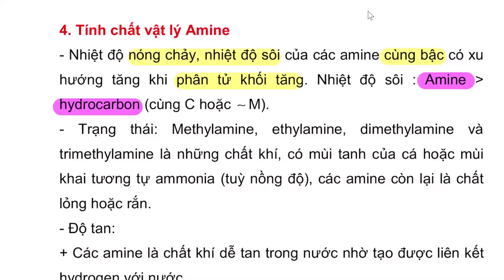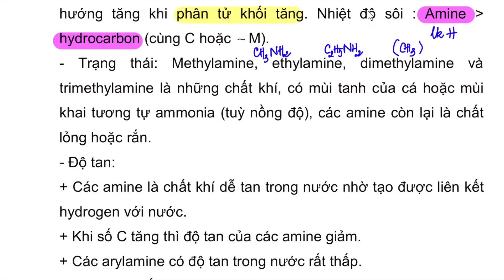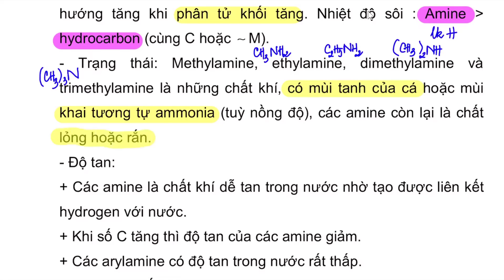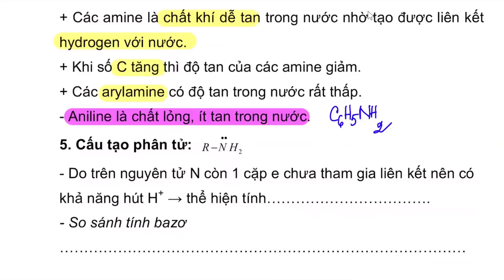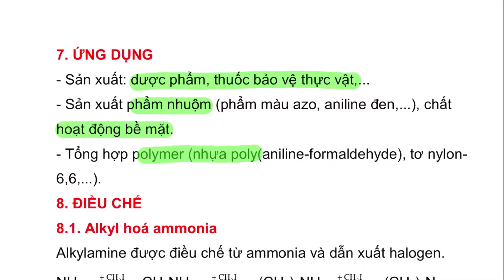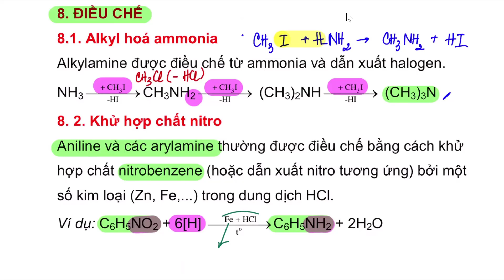AMINE HÓA 12│TÍNH CHẤT VẬT LÍ VÀ ĐIỀU CHẾ ỨNG DỤNG AMINE│HÓA 12 CHÂN TRỜI SÁNG TẠO +KẾT NỐI TRI THỨC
I. Tính chất vật lí của Amine
- Ở điều kiện thường, amine có thể tồn tại ở thể khí, lỏng hoặc rắn.
- Nhiệt độ nóng chảy, nhiệt độ sôi của các amine cùng bậc có xu hướng tăng khi phân tử khối tăng.
- Các amine có số nguyên tử carbon nhỏ thường tan nhiều trong nước.

- Amine có nhiệt độ sôi cao hơn hydrocarbon có cùng số nguyên tử carbon hoặc có phân tử khối tương đương.
- Methylamine, ethyamine, dimethylamine và trimethylamine là những chất khí, có mùi tanh của các hoặc mùi khai tương tự ammonia (tùy nồng độ). Các amine có số nguyên tử carbon nhỏ thường tan tốt trong nước nhờ tạo được liên kết hydrogen với nước.

 II. Ứng dụng và điều chế Amine
- Amine ứng dụng trong nhiều lĩnh vực công nghiệp, nông nghiệp, dược phẩm, thuốc nhuộm và sản xuất vật liệu.
- Phương pháp phổ biến để điều chế amine: khử hợp chất nitro hoặc alkyl hóa ammonia.
1. Khử hợp chất nitro
Aniline và các acrylamine thường được điều chế bằng cách khử hợp chất nitrobenzene bởi một số kim loại (Zn, Fe,…) trong dung dịch HCl.
2. Alkyl hóa ammonia
Alkylamine được điều chế từ ammonia và dẫn xuất halogen

Nội dung của video AMINE HÓA 12│TÍNH CHẤT VẬT LÍ VÀ ĐIỀU CHẾ ỨNG DỤNG AMINE│HÓA 12 CHÂN TRỜI SÁNG TẠO KẾT NỐI TRI THỨC bao gồm:
00:00 - (1) Tính Chất Vật lí của Amine
02:59 - (2) Cấu tạo phân tử của Amine
04:09 - (3) So sánh tính Bazơ giữa các Amine
06:55 - (4) Ứng Dụng Amine
07:28 - (5) Phương Pháp Điều Chế Amine

XEM THÊM CÁC CLIP KHÁC VỀ HÓA HỌC LỚP 12 CHÂN TRỜI SÁNG TẠO - KẾT NỐI TRI THỨC - CÁNH DIỀU - CHƯƠNG TRÌNH MỚI Ở DƯỚI ĐÂY:
CÔ HẬU CHÚC CÁC EM HỌC THẬT LÀ TỐT !!!
Cô Hậu xin cảm ơn và chào tất cả các em !!!